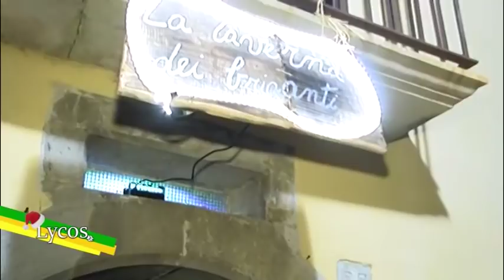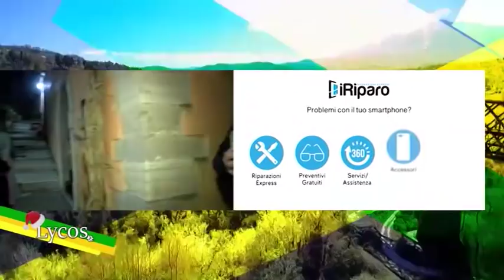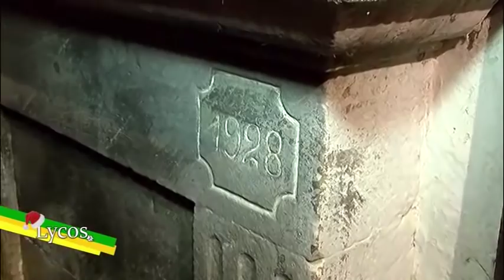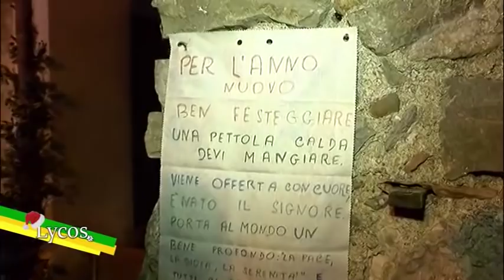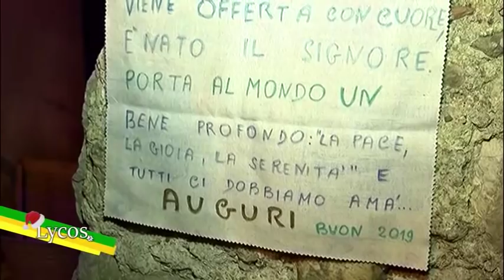Lycos in Tour ad Andretta per il Presepe Vivente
Nuova tappa di Lycos in Tour. Anna Guerriero e Michele Miele ad Andretta per l'emozionante presepe vivente.